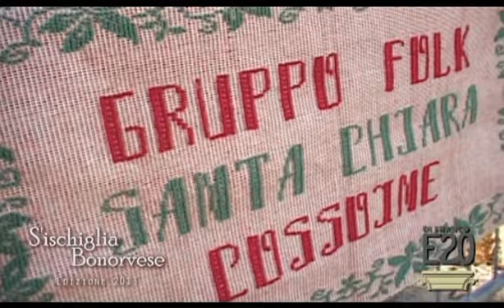S'ischiglia Bonorvese - Bonorva 2013 - Primo giorno - Servizio TV - Video E20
Video DiFRANCO E20 di Stefano Di Franco.